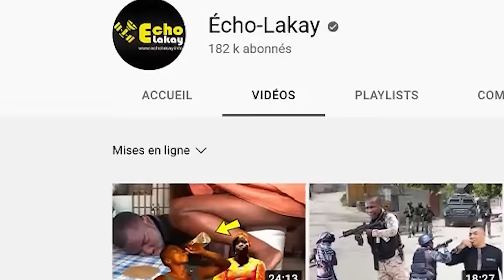15 Mars Se Fini pou Frantz Elbé ! Bandi yo dekouvri yon gwo Badge Agent Secret Ameriken nan kay DG a